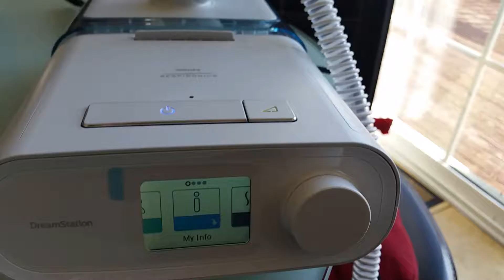CPAP Heated Humidifier Chamber Reservoir Philips Respironics CPAP DreamStation